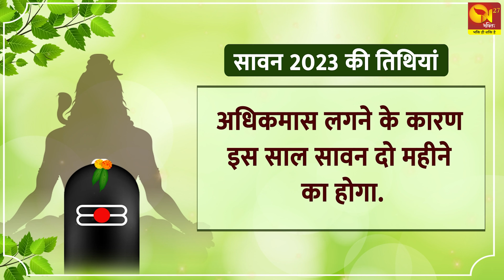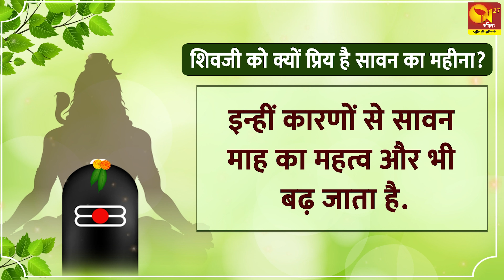Sawan Shivratri 2023 Date | सावन शिवरात्रि 2023 में कब है ! || सावन स्पेशल!!